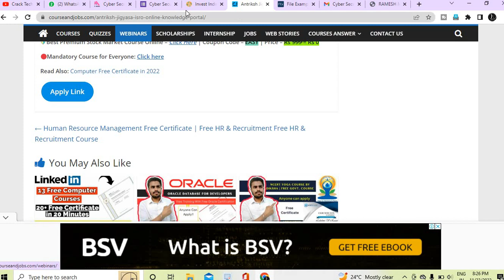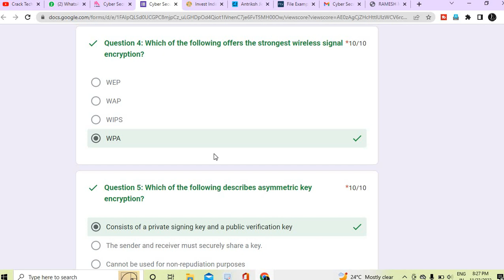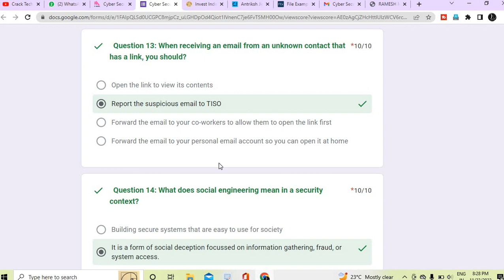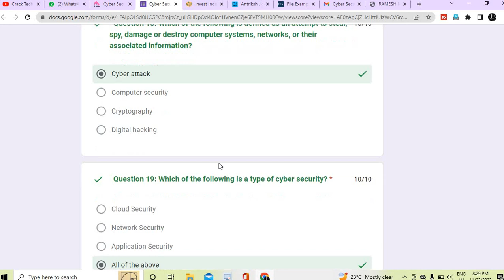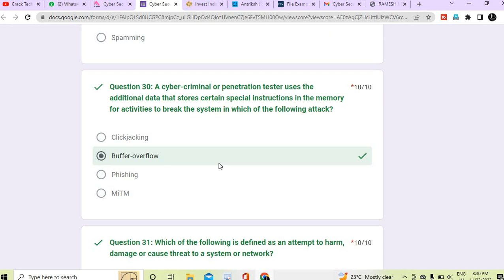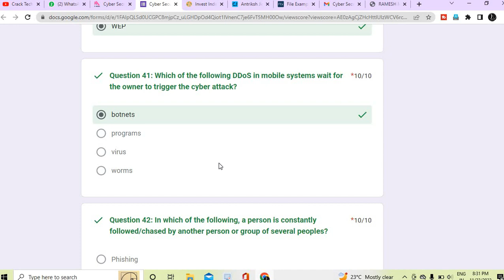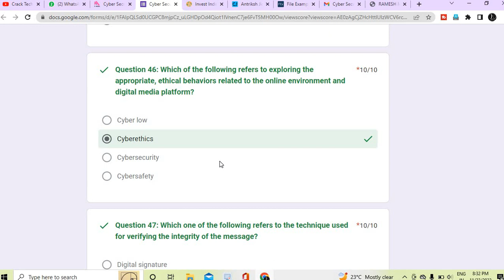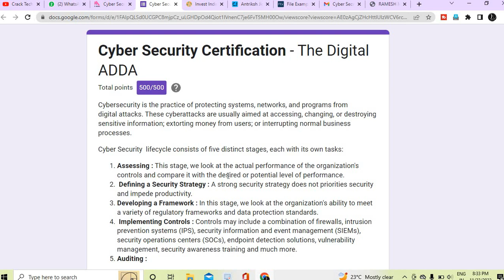Cyber Security Free Certificate | Cybersecurity Free Certification | Verified Certificate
✨ Topics Covered ✨

✨ Hashtags ✨
Thanks & Regards🙏:
Ramesh & Jigyashu